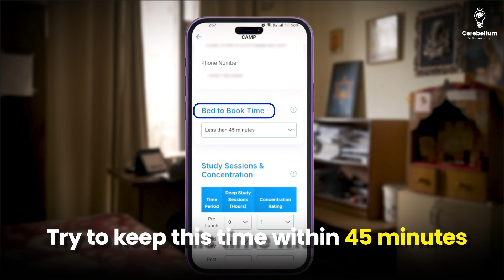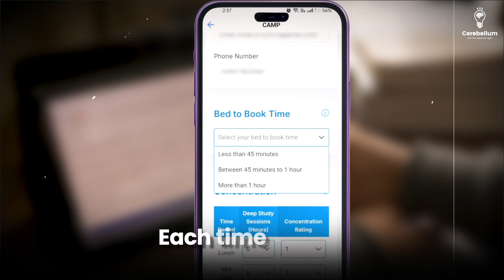Use CAMP to Track Your Daily Study Efficiency | Dr. Gobind Rai Garg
In this video, Dr. Gobind Rai Garg introduces CAMP – Cerebellum Accountability Management Program, a powerful in-app tool designed to help you track, measure, and boost your study efficiency during the crucial final days before your exams.

Whether you're preparing for NEET PG, INI CET, or FMGE, CAMP helps you:
✅ Track your bed-to-study time
✅ Measure focused, distraction-free study sessions
✅ Honestly rate your concentration levels
✅ Identify time leaks and improve productivity
✅ Build discipline and consistency every day

🎯 Give your final push with CAMP – it takes just 2 minutes a day and is completely FREE inside the Cerebellum app!

👉 Open the app, scroll to the bottom, and tap on CAMP to start your accountability journey.

Who we are?
Cerebellum Academy is India's best online medical PG preparation platform. Through our programs at Cerebellum Academy, learn to excel in the NEET PG, INI-CET, and FMGE. We bring together 19 legendary faculties, Interactive live lectures, a vast video library, and a comprehensive Q-Bank.
Regular Mock Tests:- Strengthen your knowledge and confidence.
All the best!